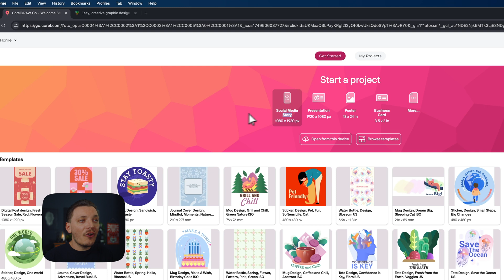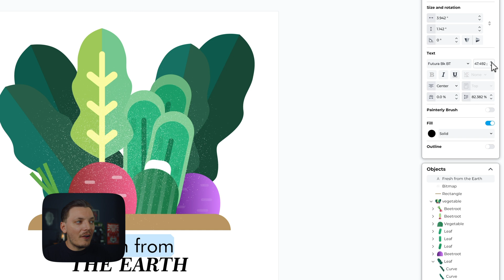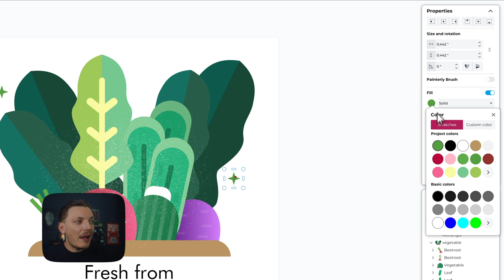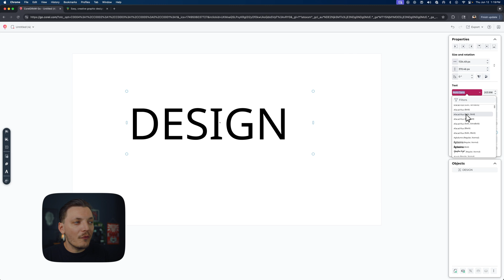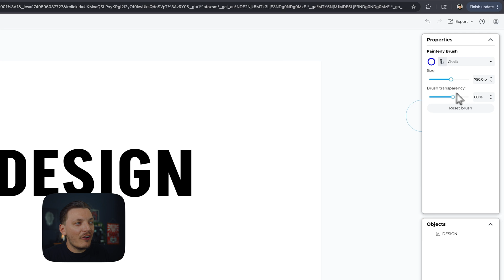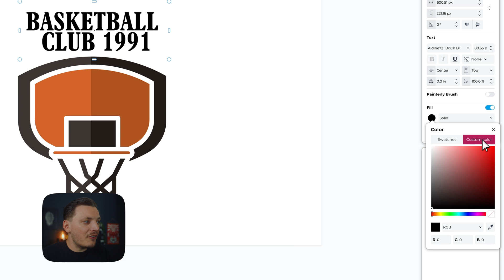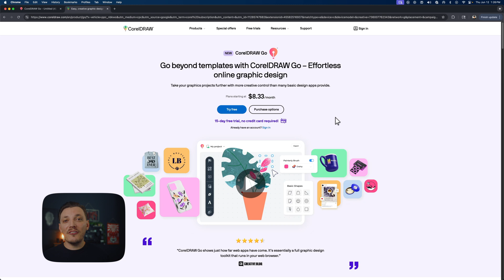I Tried CorelDRAW's New Browser-Based Vectorization Tool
Can You Really Vectorize in a Browser? I Tried CorelDRAW Go

CorelDRAW Go lets you create vector graphics straight from your browser — no installs needed. Whether you’re on a budget laptop or just want quick access to design tools, this might be the most beginner-friendly vector tool out right now. In this video, I walk through the interface, test out templates, and see what this tool can really do.

Vlog Lens
Main Mic
Wireless Mics
Action Cam